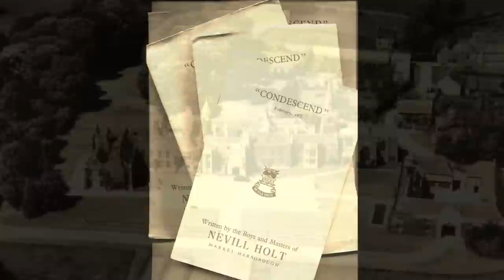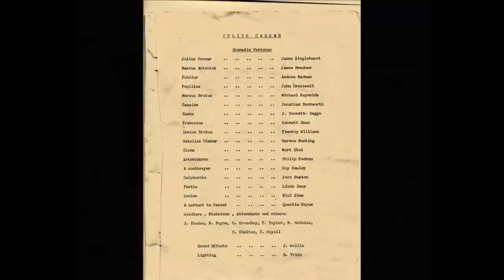Schooldays at Nevill Holt.wmv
Last night I dreamt I went to NH again.